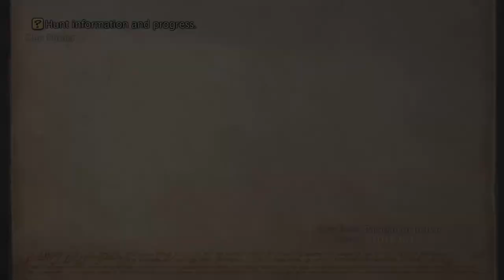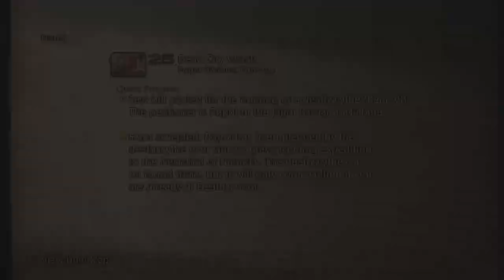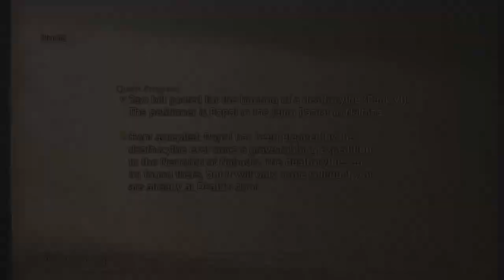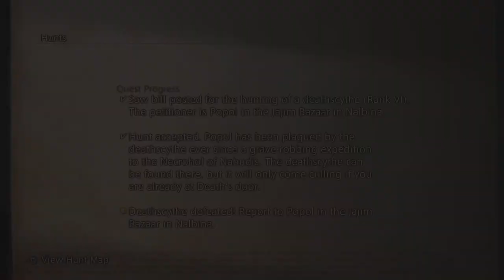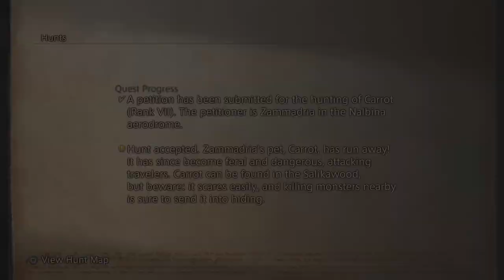Hunting down the deathscythe final fantasy XII the zodiac age part 49 no commentary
I know whats coming guys or atleast i know what vaynes capable of